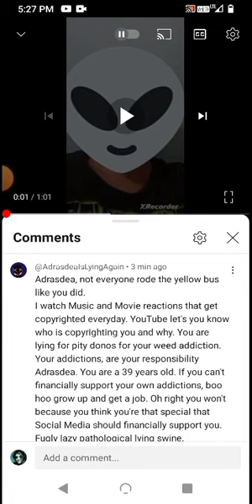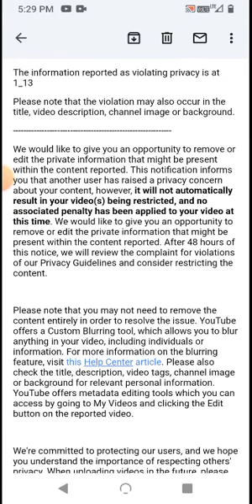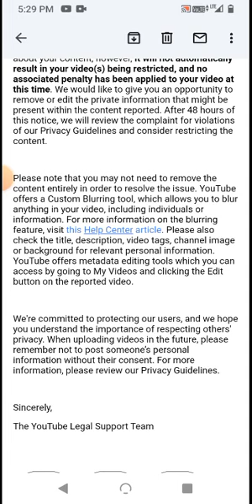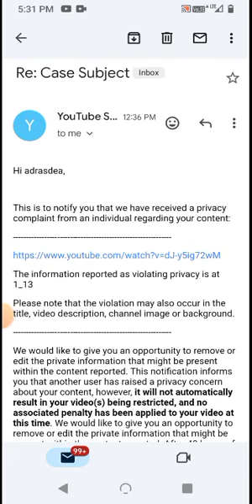12/05/2023-3 - YouTube doesnt always tell you who claimed your content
Mary doesn't quite understand how this works. If you dispute the claim, you will see who made it. If you do not, they will take your video down. I expect she will be doing a lot of crying tonight about 8 when she learns this first hand and that 48 hours is up.